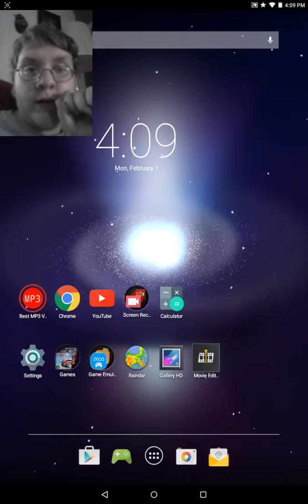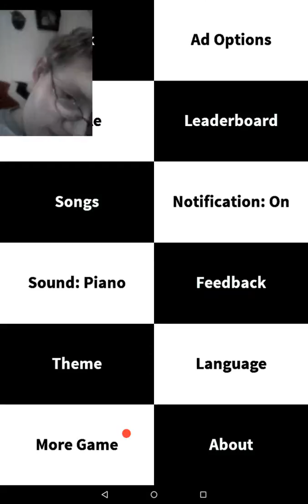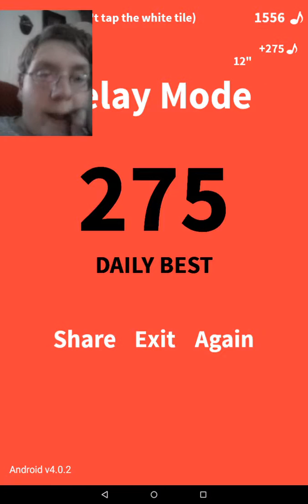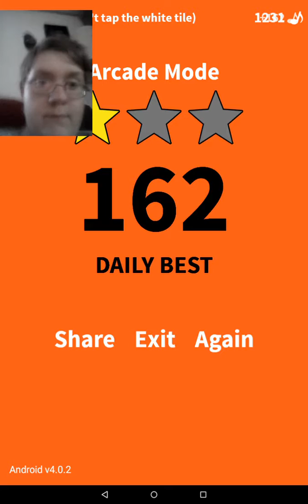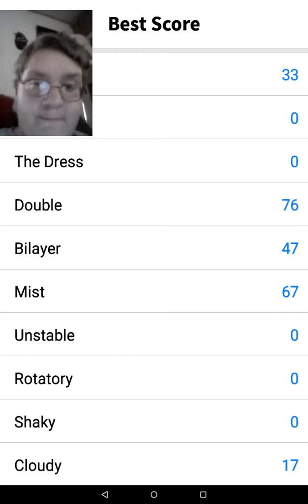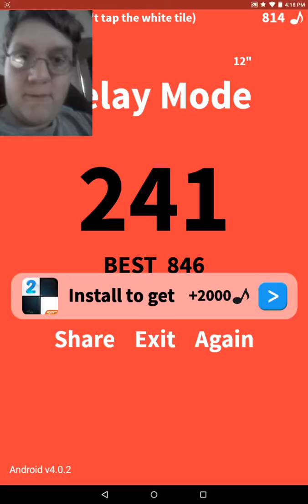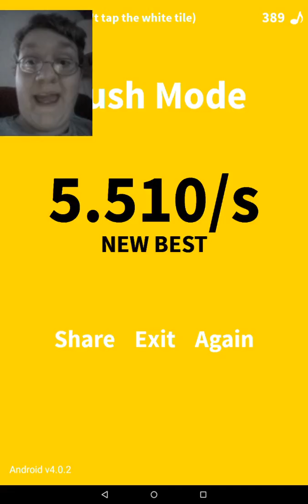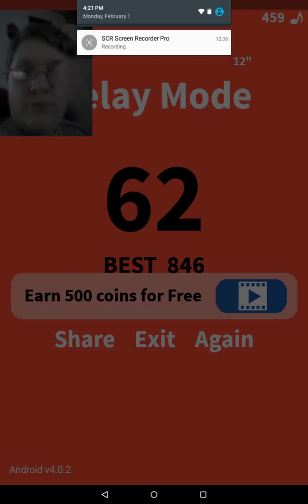Let's play piano tiles pt 6